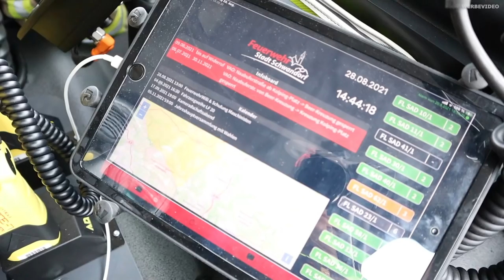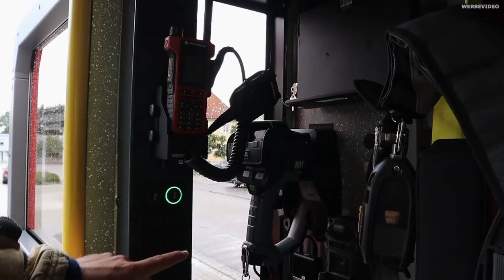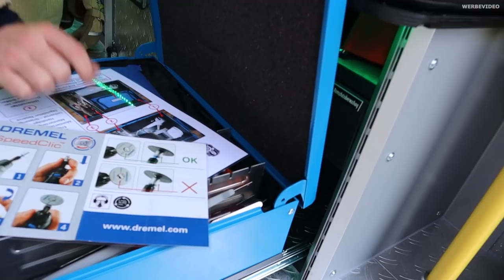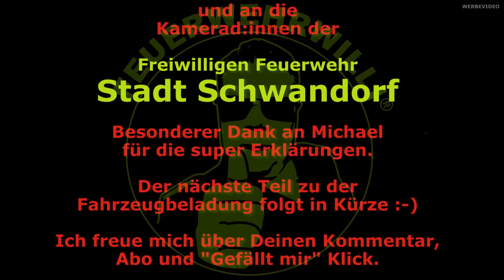LF 20 von Lentner - Mein lieber Schwan(dorf) - Teil 1/2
Ein LF 20 wass ich so noch nicht gesehen habe.
Löschgruppenfahrzeug für 9 Personen (1-8) und für mich mit folgenden Highlights:

- MSA Atemschutzüberwachunh (02:10)
- Teddy (03:20)
- Kühlschrank (04:00) nice :-D
- mitgeführte Spezialkoffer (06:50)
- PKW-Öffnungssatz (08:55)
- Schlauchpaket-Halter (13:05)

DER REST IST ABER AUCH SUPER!